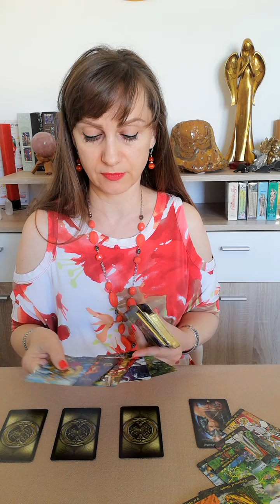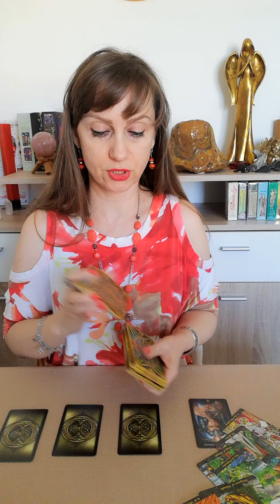❣️Liebesorakel❣️4 Königinnen | Wie sieht dein Liebesleben aus? Was erwartet dich in Zukunft?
Das ist keine individuelle sondern eine alllgemeine Tarotlegung mit 4 Karten nach deine Wahl, wähle eine Karte aus!

📌Für eine individuelle Beratung /Tarotlegung melden Sie sich unter diese Telefonnummer..

Ich wünsche euch eine schöne Zeit!
Alles Gute Irena 💞

N1 2:16

N2 12:38

N3 19:28

N4 26:53